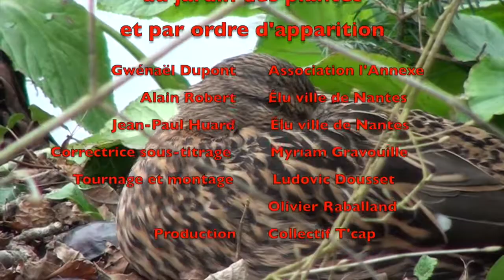Collectif T'cap : Accessibilité universelle ?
Témoignages de passants du jardin des plantes et d'élus sur l'accessibilité et l'accessibilité universelle. Regards croisés...